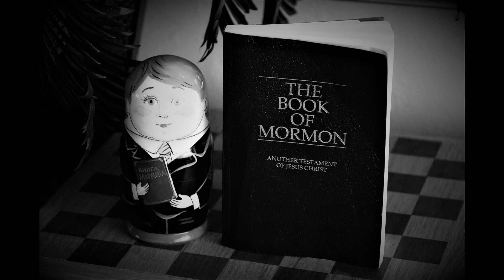Helaman 08 (The Book Of Mormon)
Genre(s): Religion

Language: English

A few core beliefs:

1. We believe in God, the Eternal Father, and in His Son, Jesus Christ, and in the Holy Ghost.

2. We believe that through the Atonement of Christ, all mankind may be saved, by obedience to the laws and ordinances of the Gospel.

3. We believe that the first principles and ordinances of the Gospel are: first, Faith in the Lord Jesus Christ; second, Repentance; third, Baptism by immersion for the remission of sins; fourth, Laying on of hands for the gift of the Holy Ghost.

4. We believe that a man must be called of God, by prophecy, and by the laying on of hands by those who are in authority, to preach the Gospel and administer in the ordinances thereof.

5. We believe in the same organisation that existed in the Primitive Church, namely, apostles, prophets, pastors, teachers, evangelists, and so forth.

6. We believe in the gift of tongues, prophecy, revelation, visions, healing, interpretation of tongues, and so forth.

7. We believe the Bible to be the word of God as far as it is translated correctly; we also believe the Book of Mormon to be the word of God.

8. We believe all that God has revealed, all that He does now reveal, and we believe that He will yet reveal many great and important things pertaining to the Kingdom of God.

9. We believe in the literal gathering of Israel and in the restoration of the Ten Tribes; that Zion (the New Jerusalem) will be built upon the American continent; that Christ will reign personally upon the earth; and, that the earth will be renewed and receive its paradisiacal glory.

10. We claim the privilege of worshipping Almighty God according to the dictates of our own conscience, and allow all men the same privilege, let them worship how, where, or what they may.

11. We believe in being subject to kings, presidents, rulers, and magistrates, in obeying, honouring, and sustaining the law.

12. We believe in being honest, true, chaste, benevolent, virtuous, and in doing good to all men; indeed, we may say that we follow the admonition of Paul -

13. We believe all things, we hope all things, we have endured many things, and hope to be able to endure all things. If there is anything virtuous, lovely, or of good report or praiseworthy, we seek after these things.